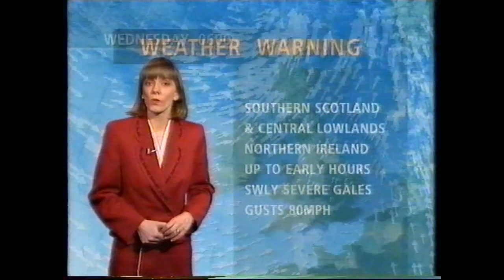BBC Weather 17th January 1995; 935mb low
Intense low of 935mb